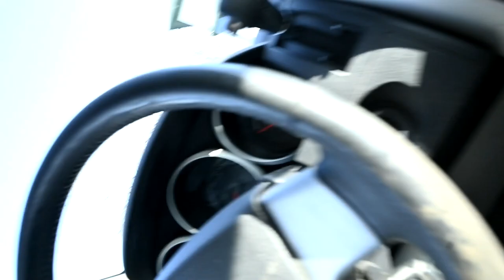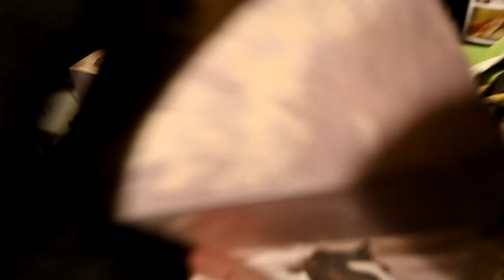INSANE Farm Tic Toc Hack You Won't Believe!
DaybyDayVlogs
110 North Front Street - A3,
Suite #213
Belleville, Ontario, K8P 0A6
Canada